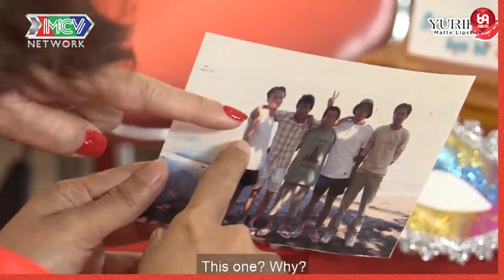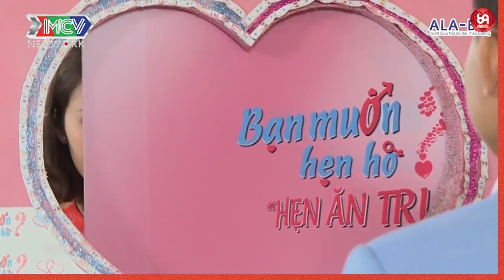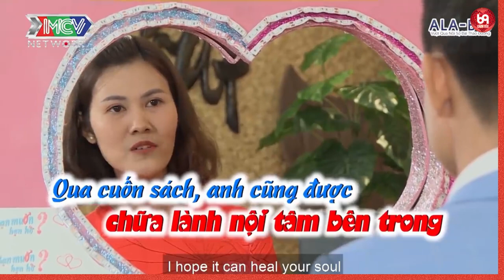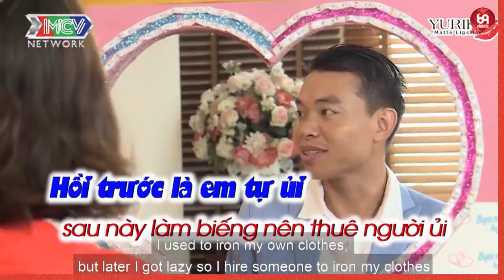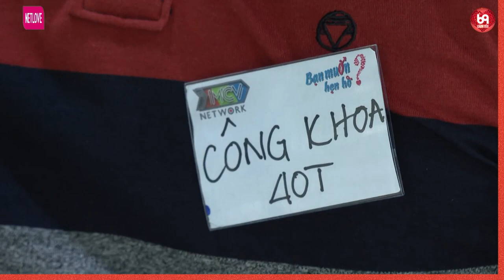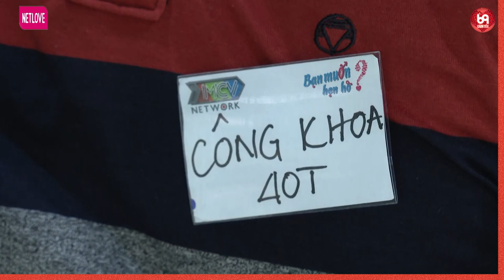Cô bé cười ra nước mắt khi chàng trai đi tấu hài chứ đi tìm người yêu gì tầm này !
HAT_133
69 Cách Yêu là trang cập nhật những chương trình hẹn hò, ghép đôi, mai mối hot nhất hiện nay BẠN MUỐN HẸN HÒ, HẸN ĂN TRƯA, VỢ CHỒNG SON, YÊU LÀ CƯỚI, MAI MỐI CÙNG NGƯỜI LẠ